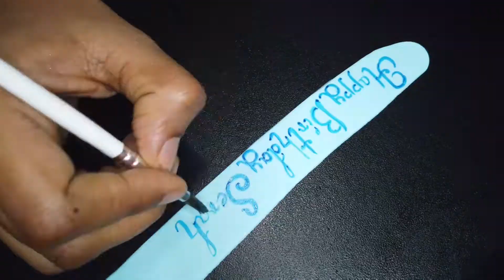Frozen Elsa Cake for a cute little one's 8